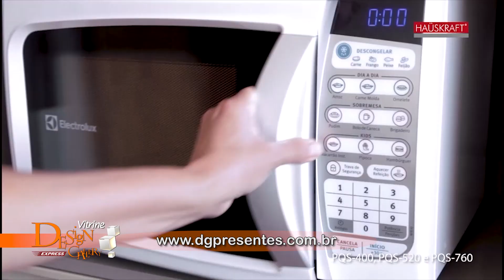Vitrine DG Express 335 de 21 10 a 27 10 4'55''